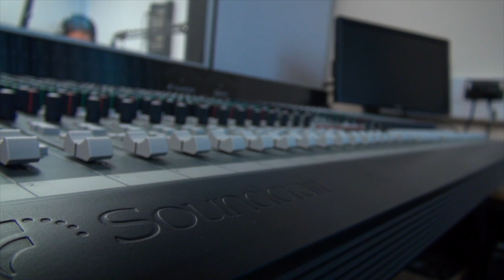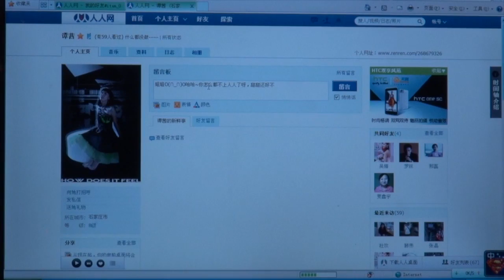Swansea International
Chinese student video at Swansea University